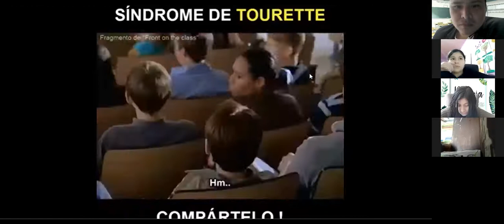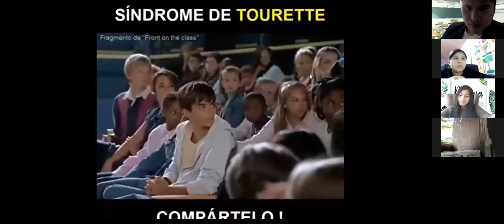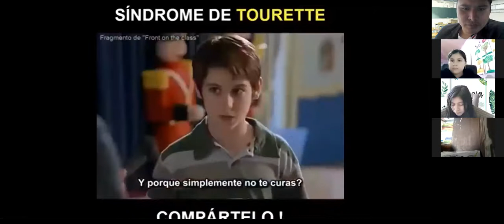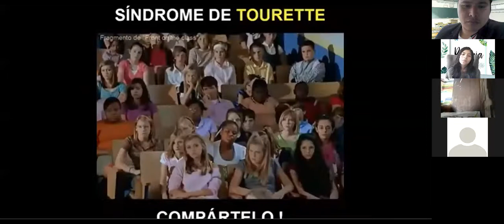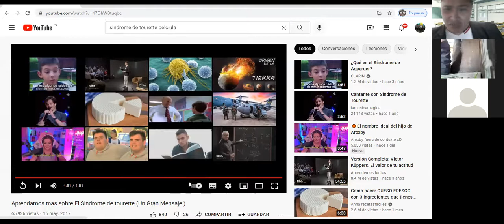VIDEO PARA EL RESUMEN 1ER DE SEC SEMANA 6 IIIB BIOLOGIA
VIDEO PARA EL RESUMEN